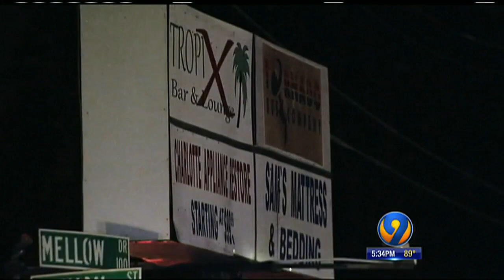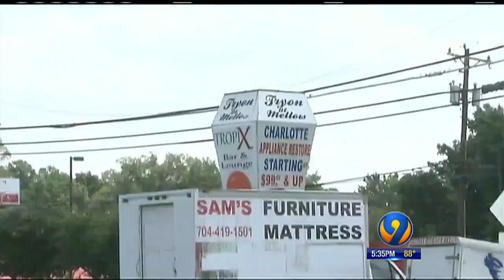Man killed while ICE agents investigate possible gang activity at club